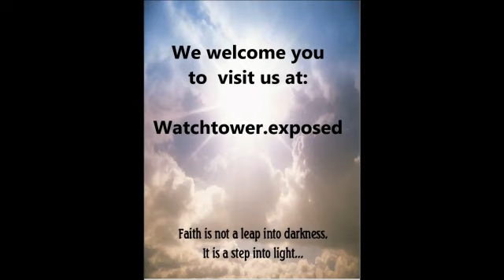Many Questions About Judas' Role- jw.org